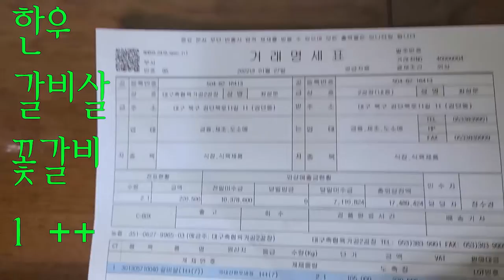한우 꽃갈비 1 ++ - 대구 축산물 가공 2공장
대구 축산물 가공 2공장은  대구 유통 상가 지나 우편물 집중국 뒷편에
있읍니다. 이번 설에  안창 갈비를 먹고 싶었지만 주문 예약을 하지 못해
갈비 반 짝을 사서 맛있게 먹었읍니다.. 저도 한우 1 ++ 꽃 갈비는 처음 입니다.